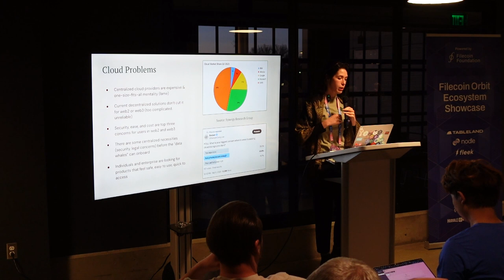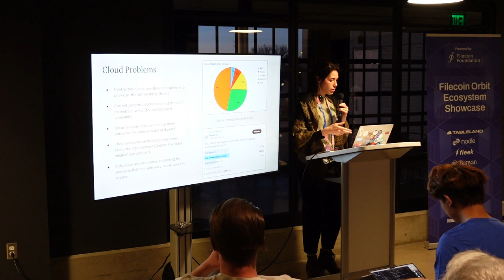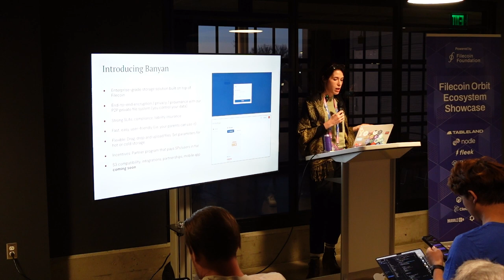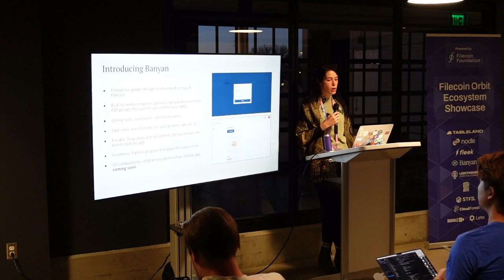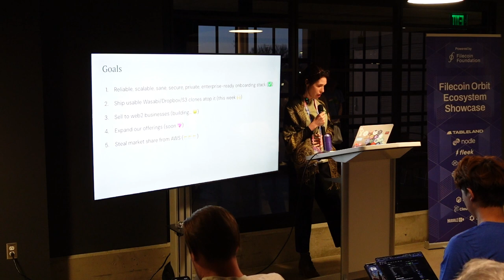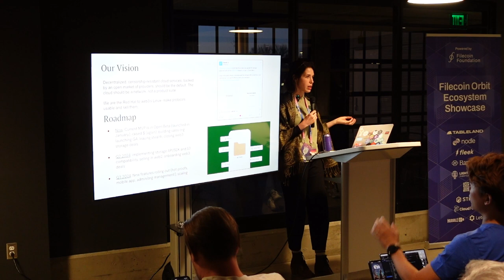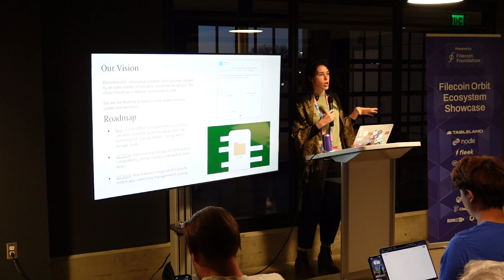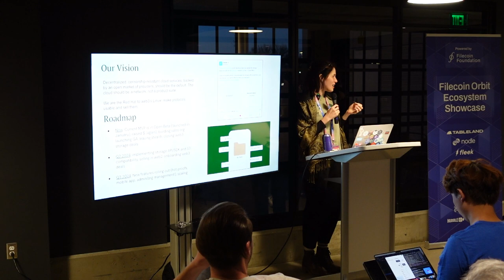Decentralizing the Cloud | ETH Denver 2024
In the current landscape, data storage is centralized by default. Big Tech has cornered the market, leaving users without secure, private alternatives that put control over data back in users’ hands. Banyan is proud to offer the first enterprise-grade, affordable, flexible decentralized storage solution. Come learn more about Banyan’s technology, including how it uses Filecoin’s infrastructure and robust network of storage providers to protect user data without compromising on user experience.

Speaker: Claudia Richoux, Founder & CEO of Banyan